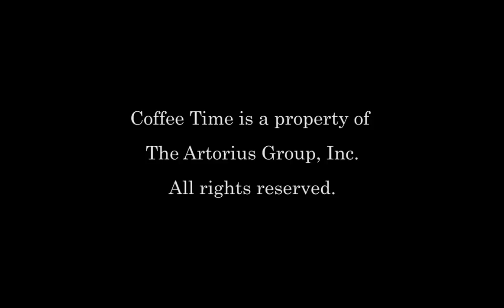Web Series - Coffee Time with ESNAVI - Episode 1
Exclusive interview with accomplished singer and songwriter Esnavi.  In the interview, Esnavi talks about a myriad of things from her career, touring and coffee confession.  Watch to find out.
Directed by Starling Sanders for iCandy456.